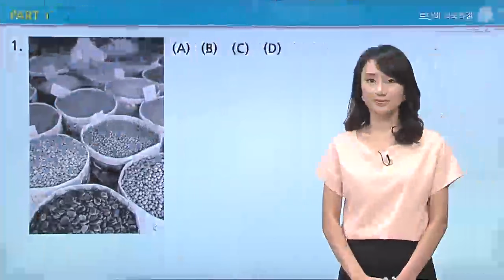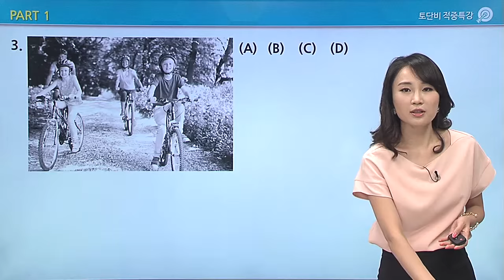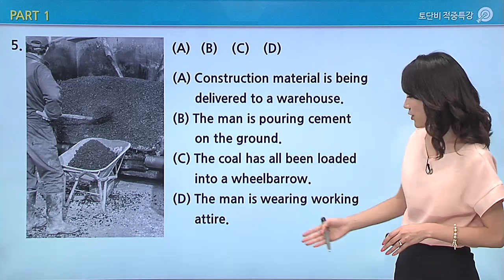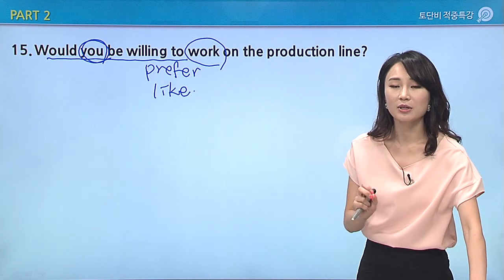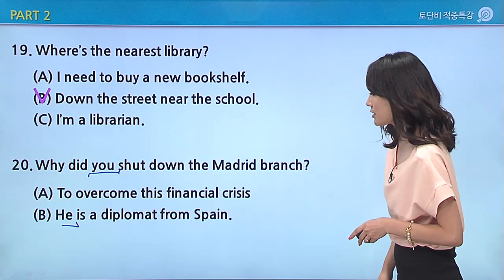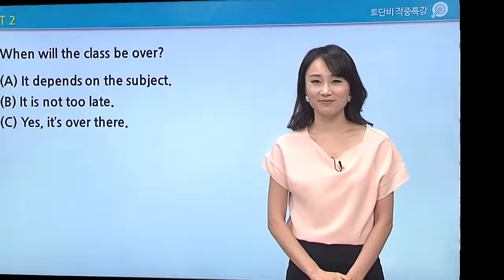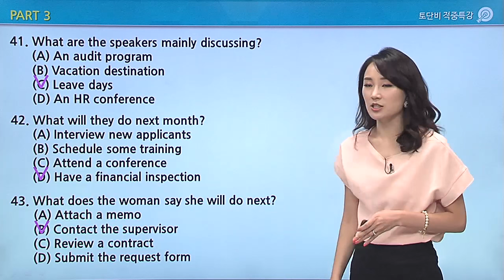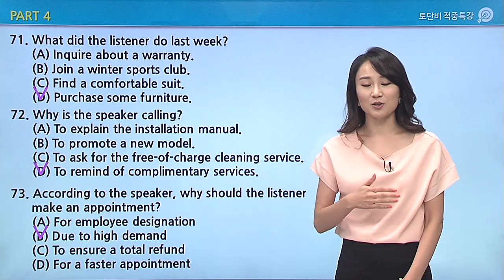[토익예상강의] 2015년 6월 정기토익 토단비 적중특강_ LC 최호선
2015년 6월 28일 토익 시험 대비 강의입니다.
예상 문제는 토마토클래스 사이트에서 다운받으실 수 있습니다.